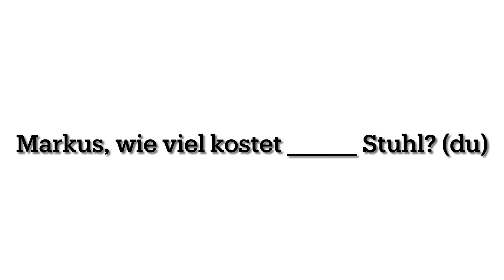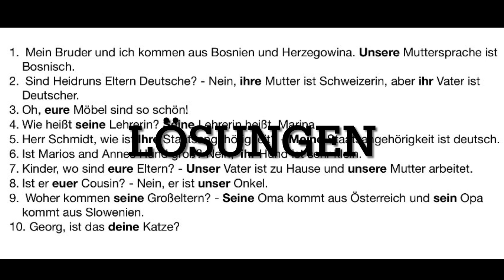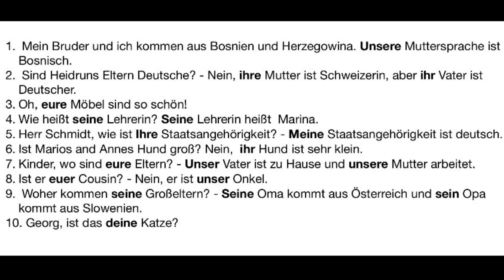35. Zadaci uz video lekcije - Lekcija 22- Zadatak 6 (Nemački jezik A1)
35. video u okviru ciklusa ,, zadaci uz video lekcije “, koji prati lekciju 22. Lekcija - Prezent množine - Präsens (Plural) - (A1) CELA LEKCIJA (Nemački jezik A1)

Zadaci 4-6

Nakon objavljivanja svih zadataka, koji su planirani za lekciju 22 bice sakupljeni svi zadaci koji je prate i objavljeni na wordpress stranici kanala ,, Jovan Welt der deutschen Sprache”, u okviru word fajla.

Word fajl nece sadrzati tekstualne zadatke objavljenih na youtube - u, vec skup linkova , koji ce vas voditi direktno do zadataka na youtube-u. On ce takodje sadrzati i bonus zadatke (4 i 5) , koji se nece objavljivati na  youtube - u, vec samo u okviru word fajla na wordpress stranici ( npr. richtig/ falsch zadaci uz procitani tekst) .